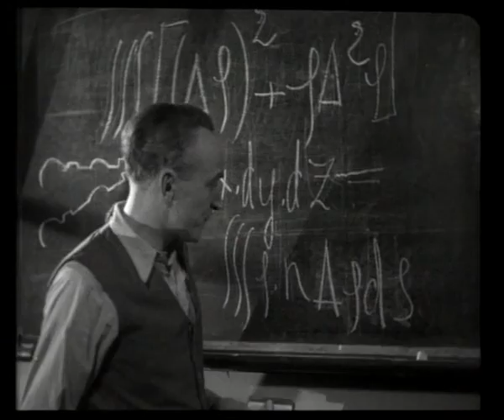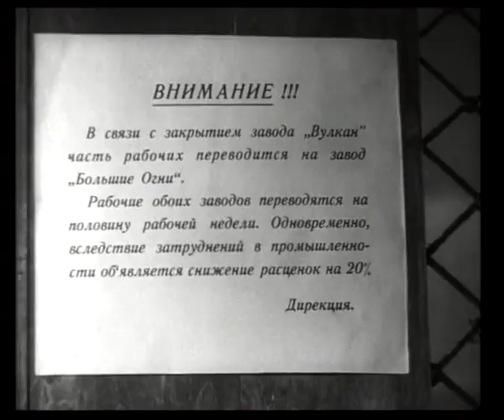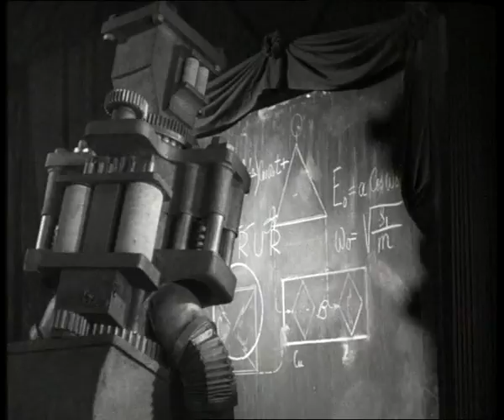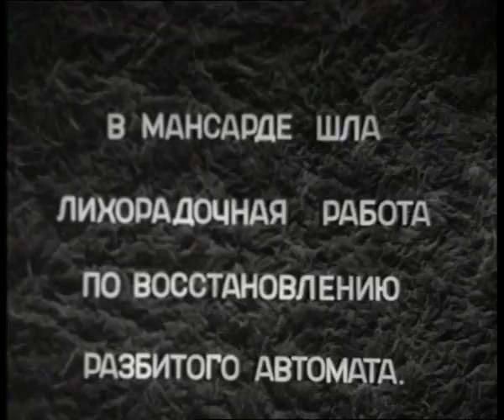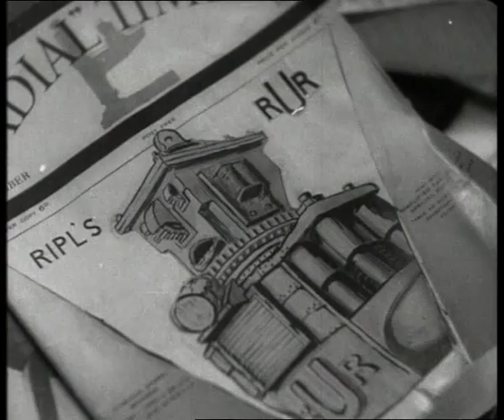Loss of Feeling / Jim Rippleís Robot (1935) movie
In an unnamed English-speaking capitalist land, a young engineer invents inexhaustible giant robots to replace the fragile human workers on high-volume assembly-lines, and soon finds his invention co-opted by the military-industrial complex.

Genres: Fantasy, Sci-Fi
Production Co: Mezhrabpomfilm

Directed by Aleksandr Andriyevsky
Writing Credits: Georgiy Grebner, Karel Capek (play)
Cinematography by Mark Magidson

Cast:
Sergei Vecheslov as Jim Ripl
Vladimir Gardin as Jack Ripl, his brother
Mariya Volgina as Kler (Claire) Ripl, his sister
Anna Chekulaeva as Meri (Mary) Ripl, Jack's wife
Nikolai Rybnikov as Military Officer in Charge
Vasiliy Orlov as Charlie, worker
N. Ablov as Mr. Rotterdem, banker
Aleksandra Khokhlova as Doll Seller at night club
Sergei Martinson as Dizer
Sergei Minin as Tom, worker
P. Poltoratsky as Percy Grimm, ministry member
V. Renin as Gamilton (Hamilton) Grimm